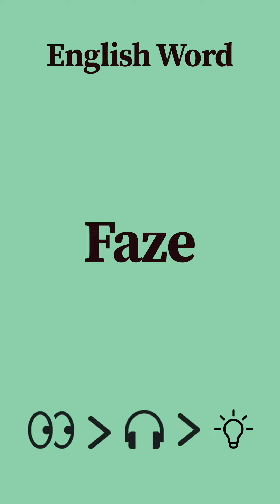📚 6 English words you should know to pronounce English correctly like a native English speaker